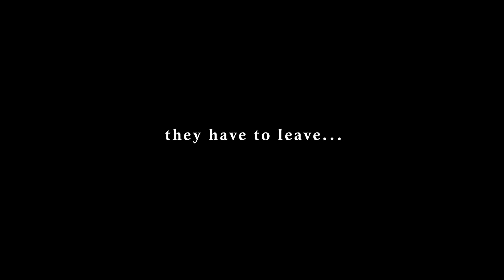My Own Show Episode 5 TRAILER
The cast is back with a brand new EPISODE 5 of Scott Yoshimoto's online musical series MY OWN SHOW starring Carissa Rae, Alex Bretana, Casey Nishizu, Scott Yoshimoto and featuring the talents and music by special guest star Michael Alvarado.

Love tends to find us when we least expect it.  And just when you've found the PERFECT one... they have to go...

TUNE IN JUNE 10, 2011 only at MOVeMEDIA Productions YouTube channel
to find out what happens!

There is also a special advanced screening on JUNE 9, 2011 of My Own Show Episode 5 being screened at the UCI End-Of-The-Year Film Festival.

6:30 pm in Humanities Gateway 1070
McCormick Screening Room

Everyone is invited, yes that's including all of you!  and it's FREE!
So if you're in the Irvine/Orange County area come check it out and get a sneak peek at the episode before it releases the next day on June 10 on YouTube.